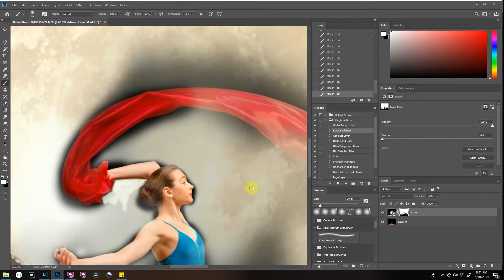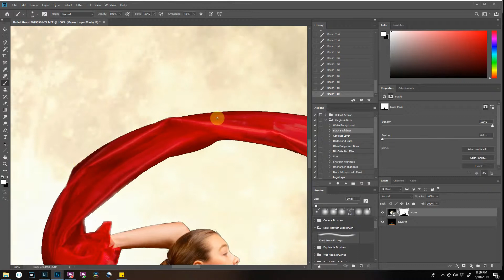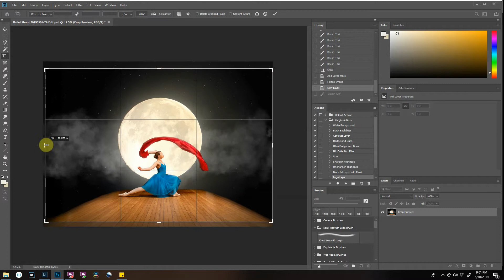Ballet in the Moon Light - Edit Time Lapse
Here is a picture I took at a ballet studio session. I thought it would be cool to have a giant moon in the background. This is a time lapse of the edit of this photo. It took me a little over 30 minutes to finish. During this editing session I tried a couple things and then ended up finding better ways to edit the masks. Some effects I tried and then decided against keeping it. I tend to do this all the time with the photos I edit. I will try different things to try to make a vision of what I want to work. Sometimes when I see it in front of me it doesn't look the way I had hoped so I back those changes out. It is just part of my process =) Anyway, I hope you enjoy the time lapse of my edit.